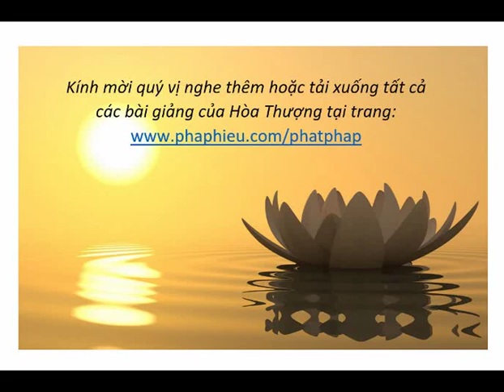H. T Thích Từ Thông - Diệu Pháp Liên Hoa (1)